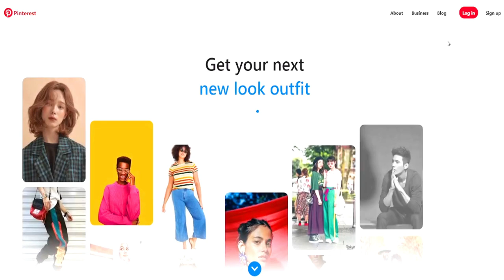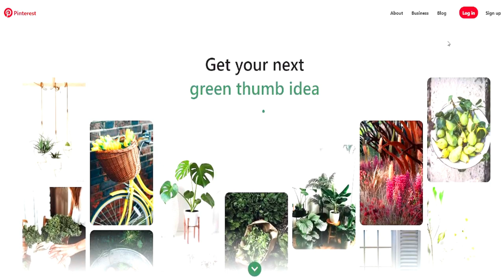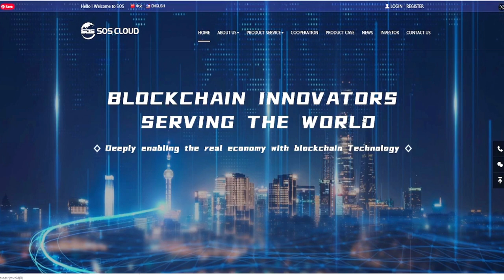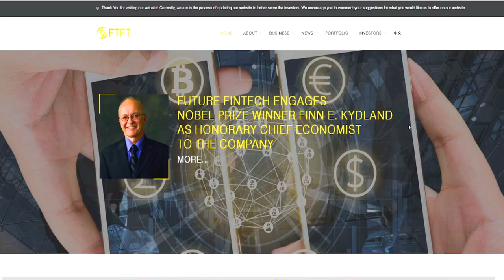TOP 5 STOCKS TO WATCH THIS WEEK🔥🔥🔥HOT STOCKS TO ADD TO YOUR WATCHLIST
Intro 00:04
1. $PINS 00:59
2. $RIOT 2:48
3. $MARA 03:24
4. $SOS 03:41
5. $FTFT 04:31
conclusion 05:00

My Favorite Investing Book
My Favorite Personal Development Book

Based in Minneapolis
Mr. V